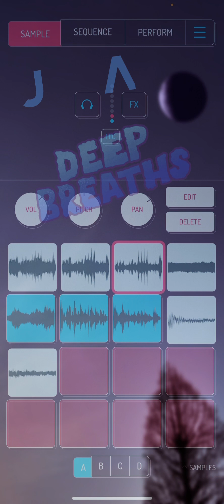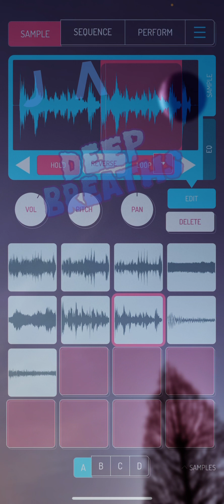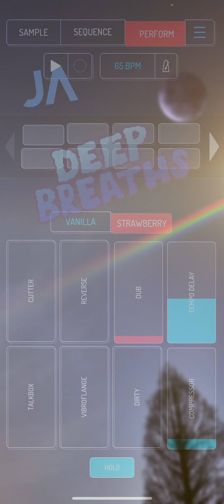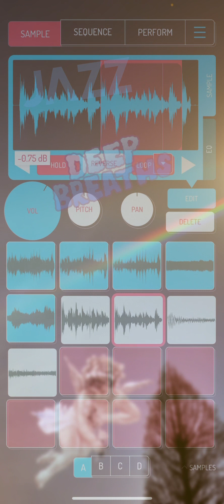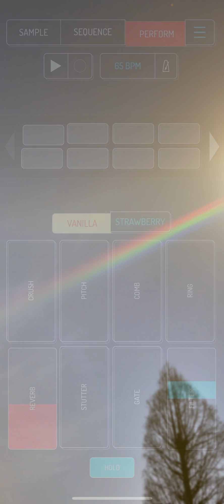Jazz Ambient Mix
今回のジャズミックスはスムースなアンビエントになるようにやってみました。

今回召喚したレジェンドは以下。(敬称略)
Carla Bley / Steve Swallow
Bud Shank
Robert Silvestri
David Ehrlin / Razz T